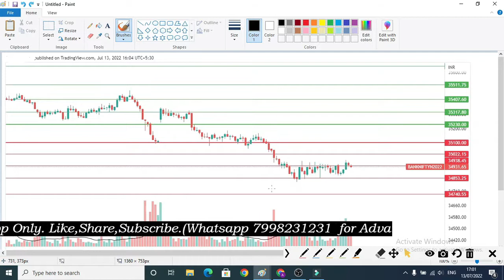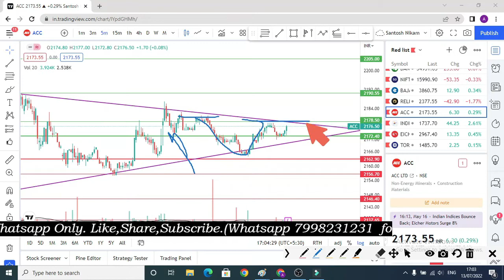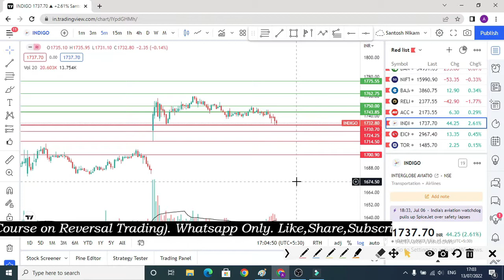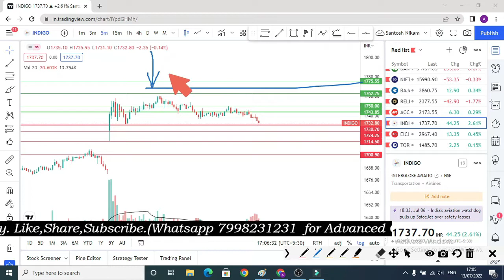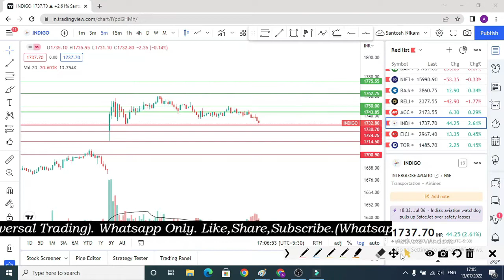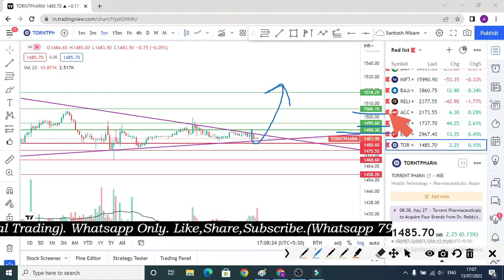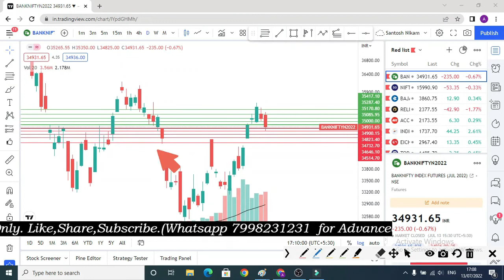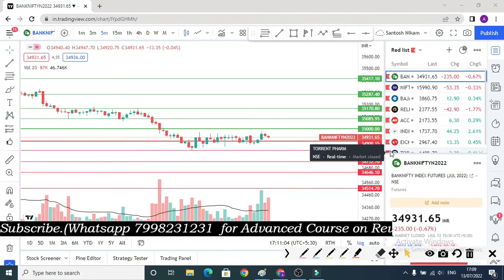Bank nifty tomorrow prediction| POSITIVE BREAKOUT STOCKS FOR TOMORROW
Prediction analysis
Option trading
Option buying
Best strategy
Nifty analysis
Banknifty analysis
nifty prediction
bank nifty